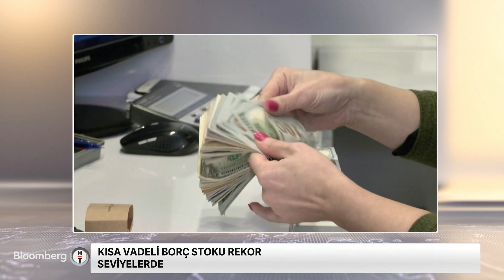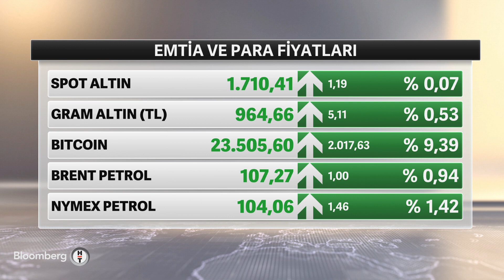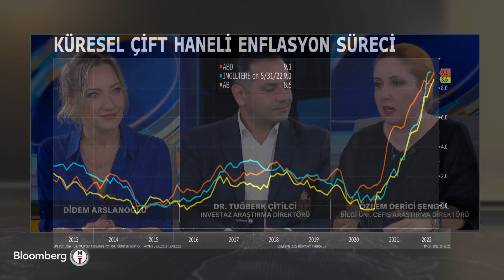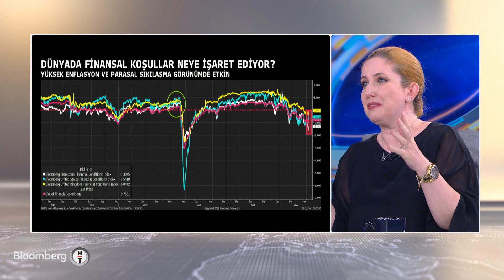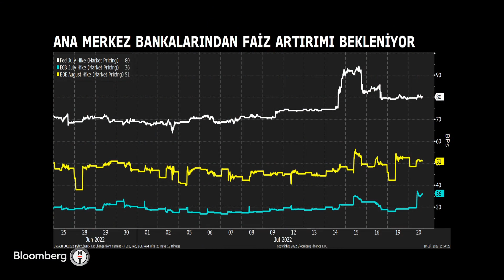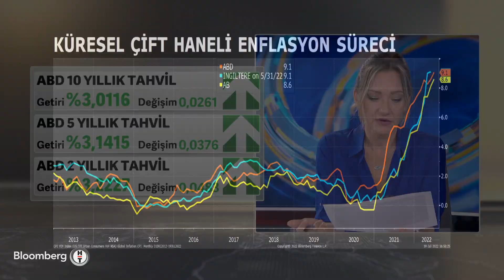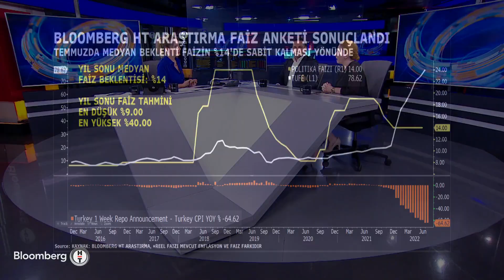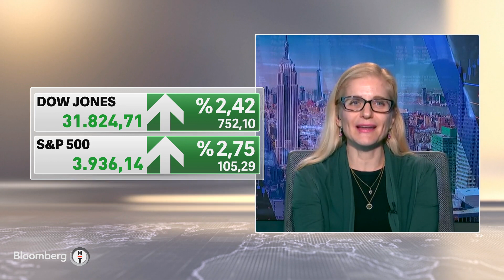AMB politikasını sertleştirir mi? Küresel Piyasalar | 19.07.2022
* DR. TUĞBERK ÇİTİLCİ - INVESTAZ ARAŞTIRMA DİREKTÖRÜ
* ÖZLEM DERİCİ ŞENGÜL - BİLGİ ÜNİVERSİTESİ CEFIS ARAŞTIRMA DİREKTÖRÜ /SPINN DANIŞMANLIK KURUCU ORTAĞI